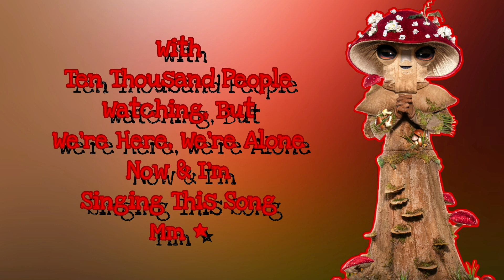Mushroom Performs "A Song For You" By Donny Hathaway (Lyrics) | The Masked Singer